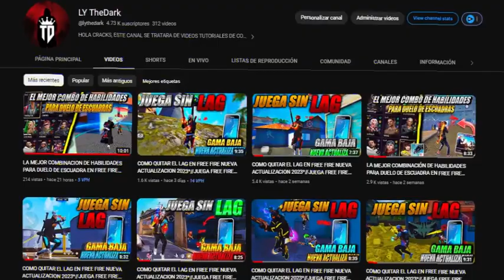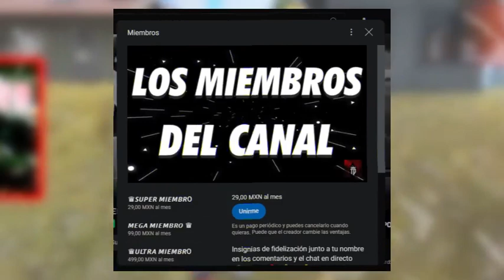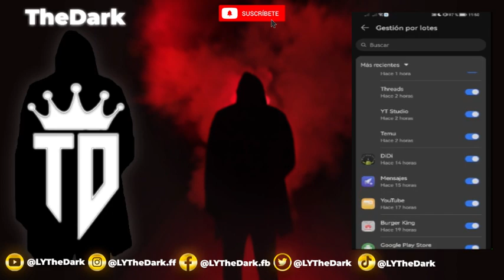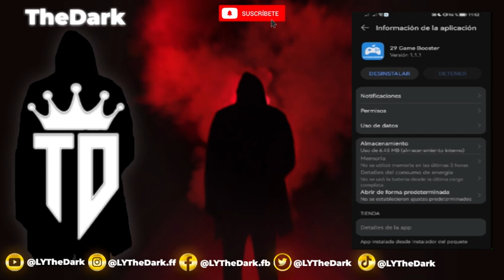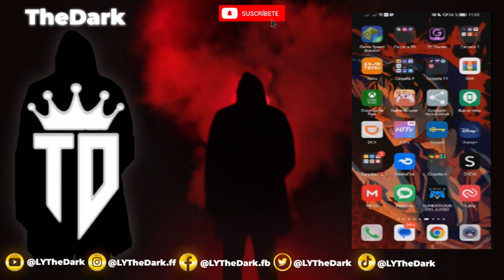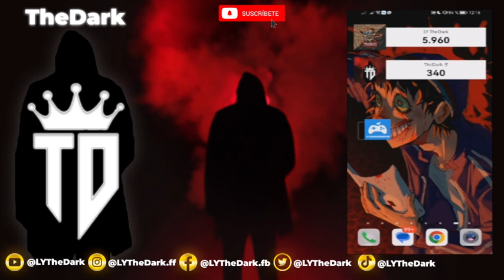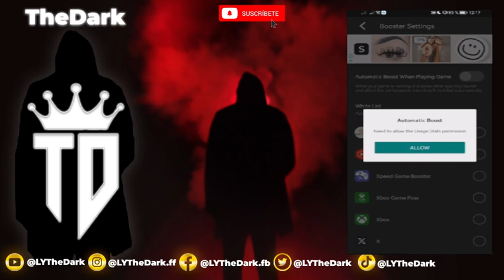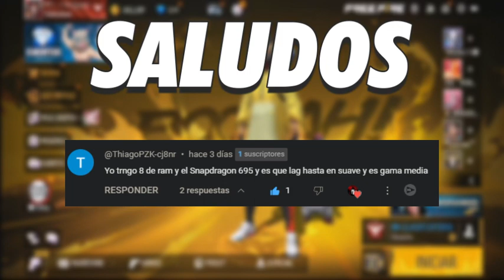➡️ Haz ESTO YA!! para QUITAR el LAG en Free Fire | 2023 Gama Baja *1GB* de RAM (NO MAS LAG) 🚀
COMO QUITAR EL LAG EN FREE FIRE NUEVA ACTUALIZACION 2023*//JUEGA FREE FIRE SIN LAG 2023😱✅
¡QUEE ONDAAA MI GENTE SUCIA! QUIERES APRENDE a Como QUITAR el LAG en Free Fire 1GB de RAM 2023 •MIRA ESTE VIDEO•🚀

¡Hoy! te voy a Enseñar [TRUCOS FUNCIONALES] para que descubras no solo Como QUITAR el LAG en Free Fire 1GB de RAM 2023, sino Como QUITAR el LAG en Free Fire Nueva Actualización.
¡Conviértete en miembro del canal y recibe saludos al final de los vídeos!
Únete a este canal para acceder a sus beneficios:
MUCHÍSIMAS GRACIAS comunidad de YouTube.❤️
Meta De Suscriptores🏁:➡️ 10K🙏
❤️*¿QUIERES AYUDARME?*❤️
Si crees que a alguien que conozcas le INTERESA este contenido ¡COMPÁRTELO! para que el vídeo pueda llegar a más personas y si te gusta el contenido del canal 🔥
¡NO olvides que puedes!
Deja tu like : 👍
Comparte :🔄